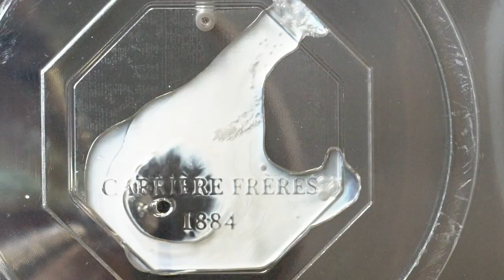Manufacturing secrets : Botanical Palets in the making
Objets en cire conçus pour parfumer une penderie comme un tiroir, les palets botaniques Carrière Frères sont entièrement réalisés à la main à la manufacture de Mortagne-au-Perche.

Dans une courte vidéo dédiée au savoir-faire, on découvre les secrets de fabrication. On y voit la cire être coulée dans un moule, puis les éléments botaniques y être délicatement déposés, et agencés.

Une fois la cire solidifiée, les palets sont démoulés et leurs arêtes affutées à la main une à une. Orné d’un ruban vert en coton, chaque palet est ensuite placé, en duo, dans une boite décorée d’éléments botaniques.

La fabrication des palets botaniques n’aura plus aucun secret pour vous !

Découvrez la fabrication de A à Z.

Scented-wax objects ideal to perfume a wardrobe or drawer, Carrière Frères’ botanical palets are entirely hand-made in Mortagne-au-Perche, Normandy.

In a short video, one discovers the brand’s know-how and manufacturing secrets: once the liquid wax is poured, the botanical elements are delicately placed in the molds. Once the wax has solidified, the palets are removed from the molds and their fine edges hand-trimmed one by one.

Adorned with a green cotton ribbon, two palets are then placed in a botanical theme decorated  box .

The making of the botanical palets will hold no secrets for you.